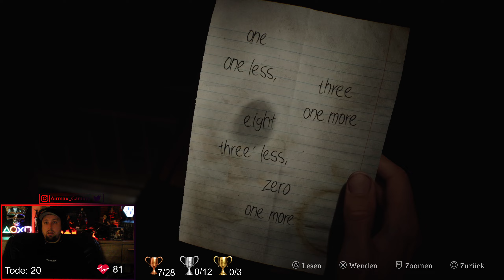Silent Hill 2 Remake #11 🔞 Es wird sexuell anzüglich...😍🤪🥰 | 🫀Pulsmesser🫀|💀Deathcouner💀| Blind